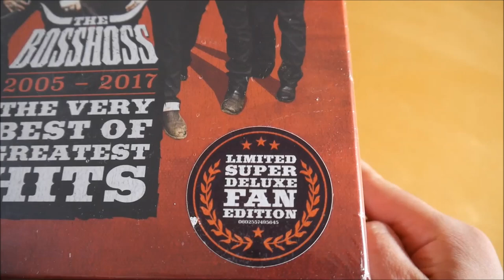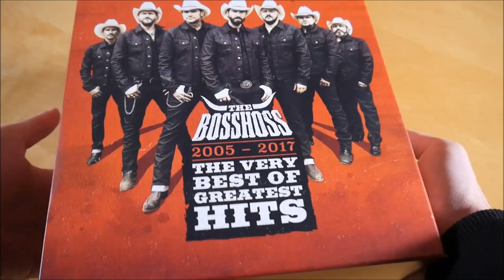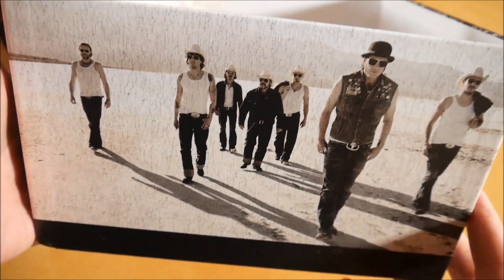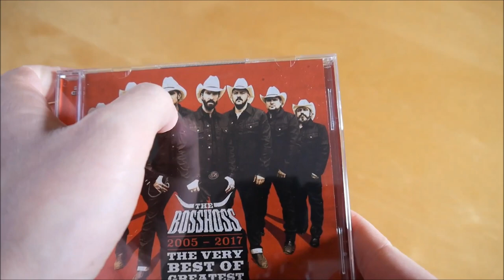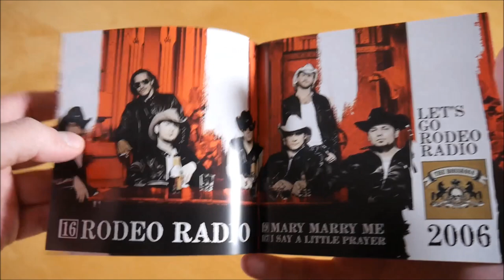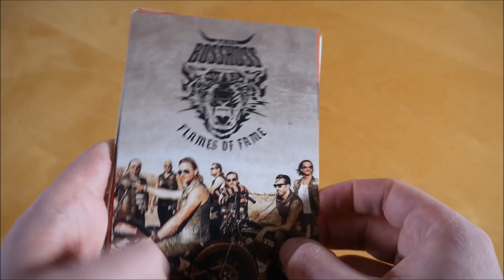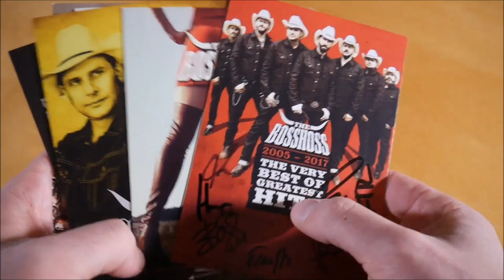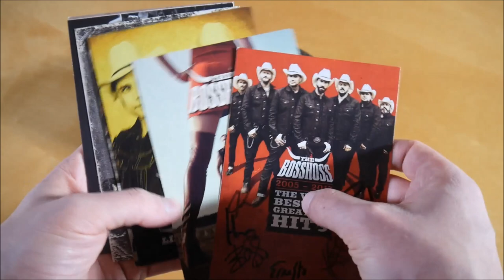The BossHoss - The Very Best Of Greatest Hits (2005 - 2017) Box Unboxing German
In diesem Video zeige ich euch die The Very Best Of Greatest Hits Box von The BossHoss.
► Hier könnt ihr das Album kaufen:
Weitere Musik von The BossHoss

► ALBUM INFOS
The BossHoss - The Very Best Of Greatest Hits Box Unboxing

The Very Best Of Greatest Hits Box Inhalt:
- Album
- Bonus CD
- Cap
- Postkarte (8x) (eine davon signiert)

The Very Best Of Greatest Hits Tracklist:
01. Jolene (feat. The Common Linnets) (Single Edit)
02. Don't Gimme That (feat. The Tijuana Wonderbrass)
03. Hey Ya! (Radio Version)
04. Wait For Me
05. Dos Bros
06. Last Day (Do Or Die)
07. Live It Up (Single Mix)
08. Liverty Of Action (Black Edition Mix)
09. Mary Marry Me (Single Mix 2017)
10. Yes Or No
11. Break Free
12. Shake & Shout
13. I Like It Like That (Single Mix)
14. Do It (Single Mix)
15. Stallion Battalion (Single Version)
16. Rodeo Radio
17. I Say A Little Prayer (Single Version)
18. S*x On Legs
19. Lady JD
20. Bullpower
21. A Cowboys Work Is Never Done
22. Sing My Personal Song

Bonus CD
01. Still Crazy 'Bout Elvis (feat. Patricia Vonne)
02. Money (That's What I Want) (feat. Jesse "The Devil" Hughes)
03. Run Run Devil (feat. Rea Garvey)
04. Ça Plane Pour Moi (Plastic Version) (feat. Plastic Bertrand)
05. Quick Joey Small
06. Jolene (feat. The Common Linnets)
07. Geronimo (feat. Aura Dione)
08. Walking Away (feat. Rea Garvey)
09. What I Did For Love (feat. Nena)
10. L.O.V.E. (feat. Nena & Rubbeldiekatz)
11. What If (feat. Andreas Gabalier)

The Very Best Of Greatest Hits Info:
Das Album von The Bosshoss erschien am 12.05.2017 über Island Records.